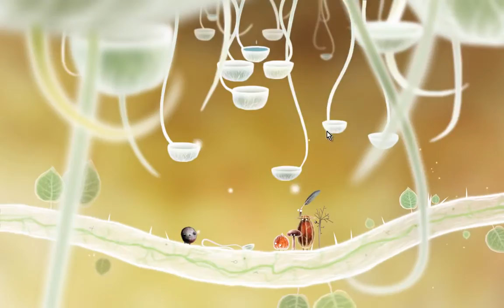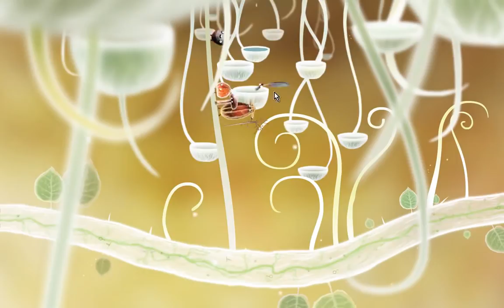Botanicula - Walkthrough Part 3 720p